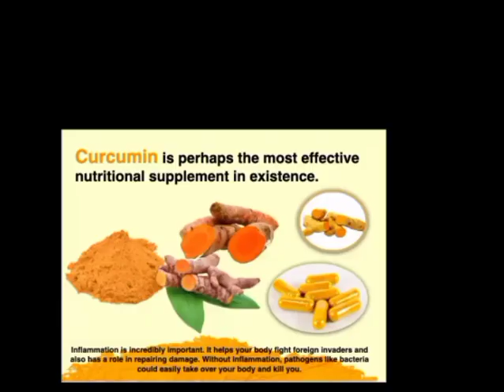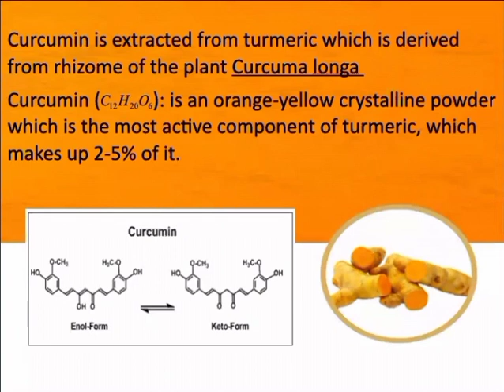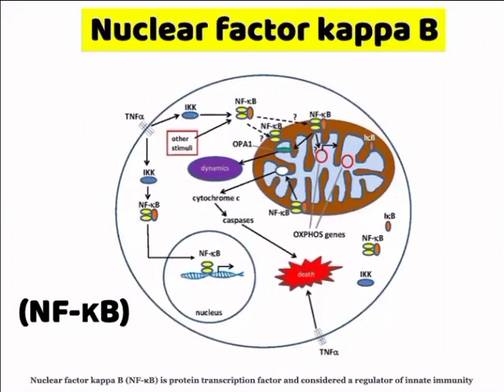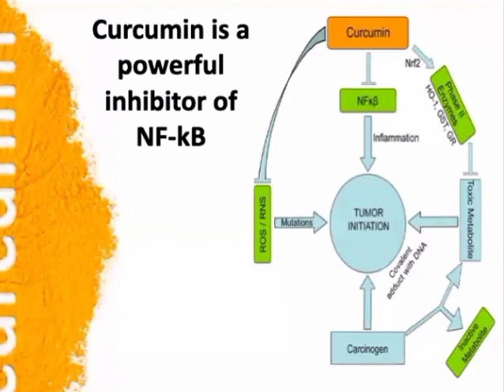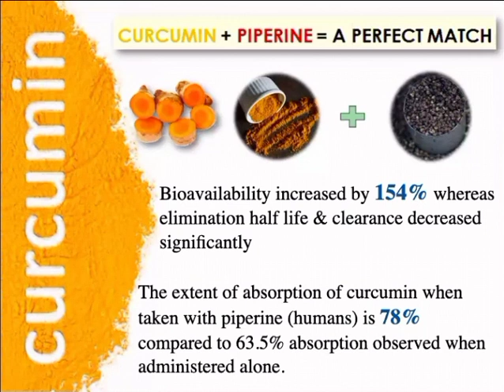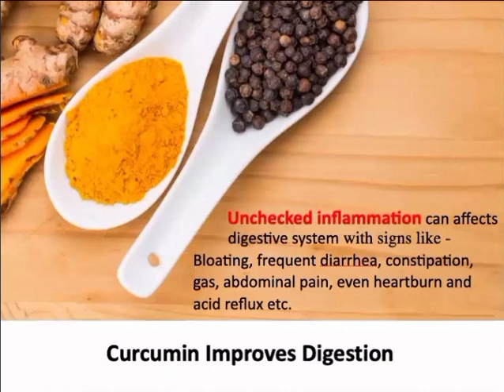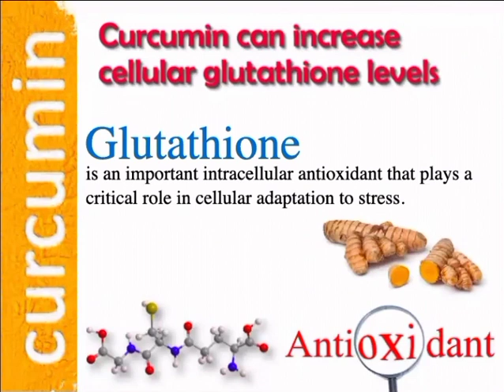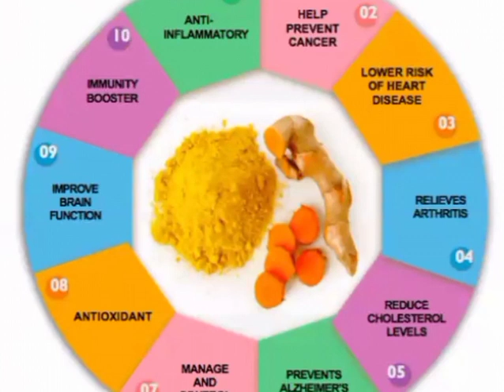గోయెంగ్ కర్కుమిన్ ప్రాడక్టులు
All India digital success support system